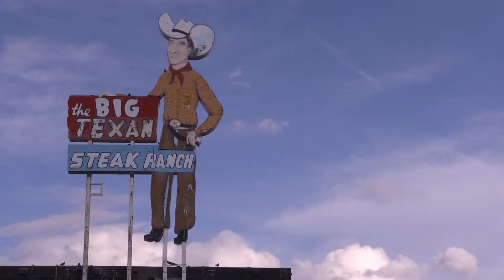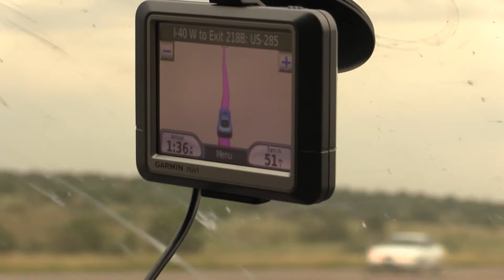Pinion Elk Part 1 of 5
Elk hunting with Jimmy Corley